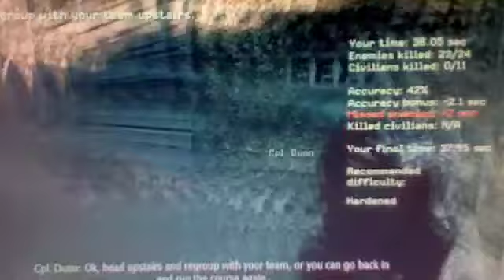CoD Modern warfare 2 Playthrough pt 1:SSDD marine camp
Just exploring the marine camp and completing the course. Features some basketball and stuff,it's interesting seeing what marines do in their spare time!